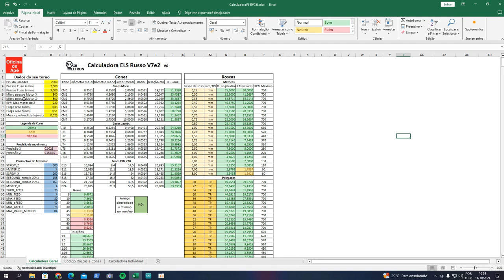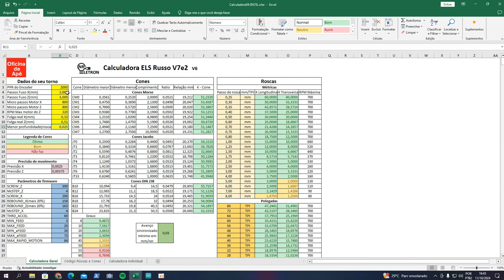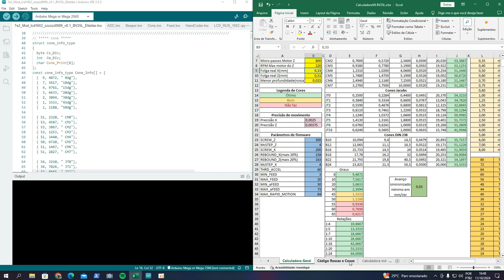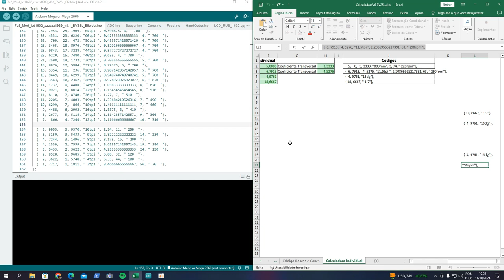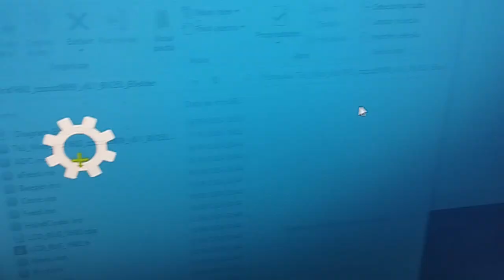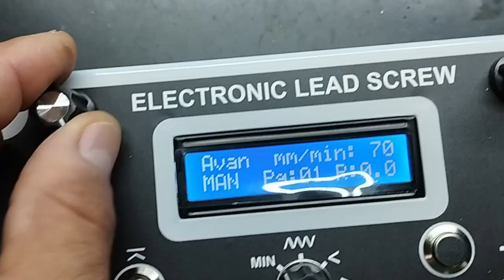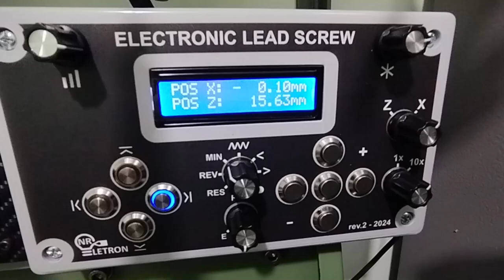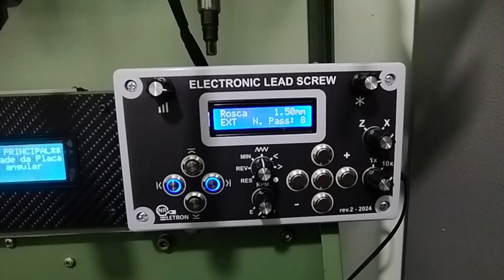ATUALIZANDO FIRMWARE CAIXA NORTON ELETRONICA RUSSA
Fala pessoal. Nesse víde venho mostrar como utilizar a calculadora do canal OFICINA DE APARTAMENTO para inserir os dados e transportar esses dados para o firmware que será carregado no micro controlador da caixa norton eletronica russa. Video muito importante para quem adiquiri o equipamento e por algum motivo, como troca de resolução do encoder, ou correção de folgas por desgaste, precisa atualizar seu equipamento.

Espero que o vídeo ajude no processo de atualização do seu equipamento.

Qualquer dúvida sigo a disposição.

Agradecimentos ao Vitor do canal @Oficinadeapartamento por toda a referência que ele já disponibilizou a todos e que nos permitiu usufuir desse excelente equipamento.

Abraços do Nei Ribeiro.